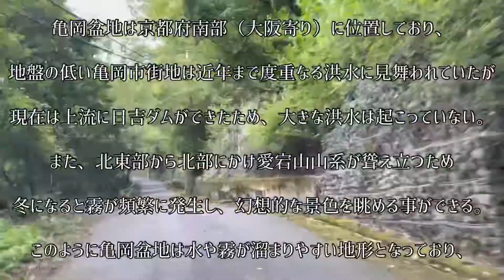かめおか霧のテラス【亀岡市】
箕面から亀岡へふらふらドライブしていたはじめくん。
ふと入った細い道には『霧のテラス』と書かれた小さな看板が……。
ゴルフ場を横目にひたすら竜ヶ尾山を登り続けるとそこに見えてきた景色とは…！

※車は4台くらい停められそうです。

亀岡市下矢田町医王谷